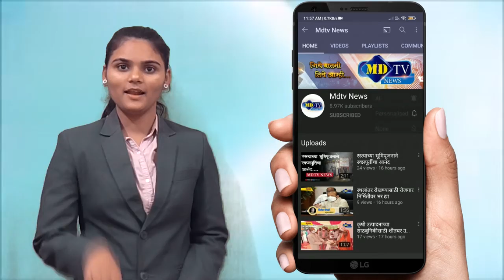घुग्घूस येथे पंडित दीनदयाल यांच्या जयंतीनिमित्त प्रतिमा पूजन